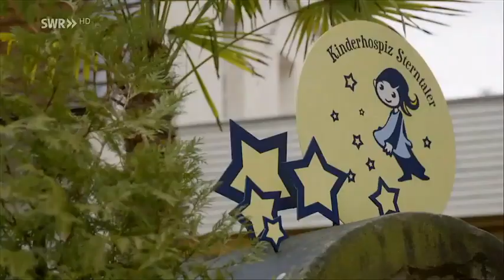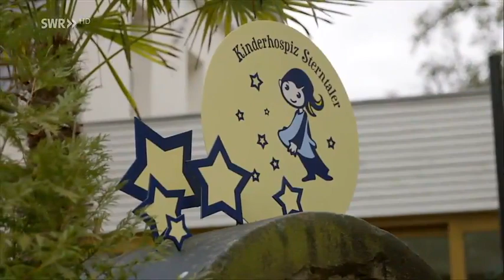Marc Marshall und ganz viel „Weihnachten im Herzen“ | Kinderhospiz Sterntaler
Die Sterntaler bedanken sich ganz herzlich beim SWR, dem wundervollen Team der Encanto Film- und Fernsehproduktions GmbH und im Besonderen bei Marc Marschall für diesen besonders Einfühlsamen Bericht, der mit so viel Herz und Engagement bereitet wurde. Es ist schön, dass und wie sich hier dem wichtigen Thema der Kinderhospizarbeit gewidmet wurde. DANKE im Namen unserer Sterntaler-Kinder, deren Familien und des gesamten Teams.

Im Herzen der Pfalz, in der romantischen Kulisse des "Deidesheimer Advent" empfing der Sänger und Entertainer Marc Marshall seine Gäste aus Baden-Württemberg und Rheinland-Pfalz, für einen weihnachtlichen Jahresrückblick der besonderen Art.
In der Sendung „Weihnacht im Herzen“ traf er auf Menschen, die berührende Geschichten und ganz besondere Momente in ihrem Leben teilen. Sehr emotional und mit großer Dankbarkeit blicken sie auf Begebenheiten in diesem Jahr zurück, die sie nie wieder vergessen werden.
Eine davon ist die Geschichte der Sterntaler-Familie Weinheimer.

Auf vielfachen Wunsch hier auch noch ein paar andere Sendetermine, bei denen Marc Marshall mitunter das Thema Besinnlichkeit und Nächstenliebe in den Fokus rückt und die Zuschauer obendrein mit seinen schönen Liedern beschenkt:

Am 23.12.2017 wird Marc Marshall von 16:00-18:00 Uhr bei Kaffee oder Tee zu sehen und zu hören sein.
Und um 22:30 Uhr desselben Tages könnt Ihr seine Sendung „Herzschlag-Momente“ sehen, die ihm persönlich sehr „am Herzen“ liegt.

Aber über alle interessanten und wichtigen Infos zu Marc Marshall und seine Termine könnt Ihr Euch auch selbst einen Einblick verschaffen unter: